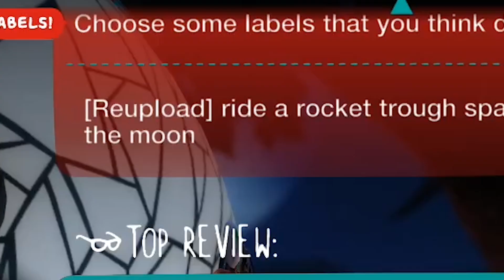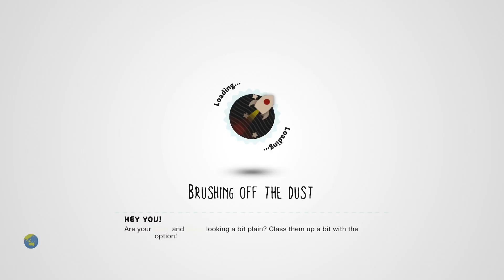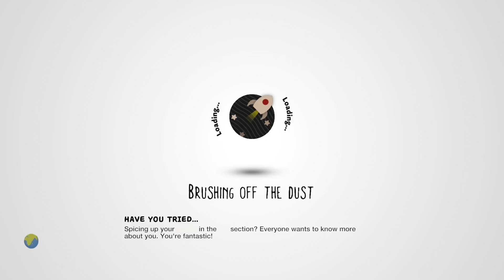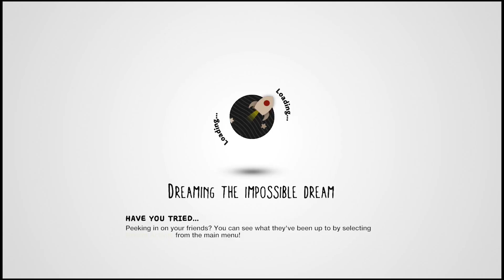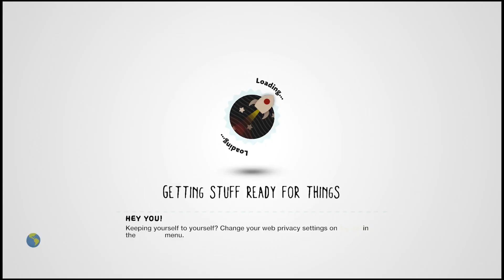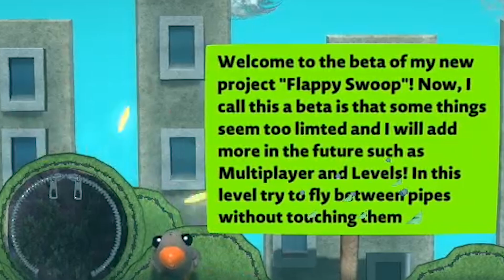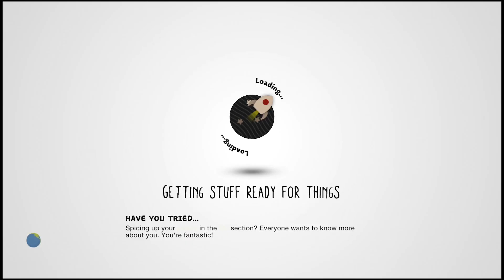I Played My OLD (& Bad) LBP Levels After 10 YEARS! | LBP3 Community Levels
Timestamps:
Intro - 0:00
moon - 1:49
SharkSURVIEL - 3:28
Epic [REDACTED] Survival - 6:30
Magma Mayham - 8:28
Magma Mayham 2 - 10:19
Slenderman's Woods (Mini Forest RPG) - 12:38
The Pikachu Song Survival - 16:07
A Very Christmasy RPG - 17:30
Tails Doll Hide & Seek - 21:00
Flappy Swoop Demo - 30:45
Mountain Fall Classic - 32:42
Mountain Fall Restructured - 34:24

I went back and played my old childhood LBP, LBP2 & LBP3 levels I made almost 10 years ago, and let's just say, my imagination got a little out of hand back then...

From Pikachu Song Survivals to Tails Doll Hide & Seek, I used to make levels on all sorts of weird and popular things at the time (including a shark survival!)